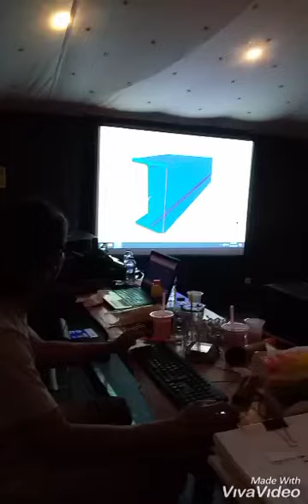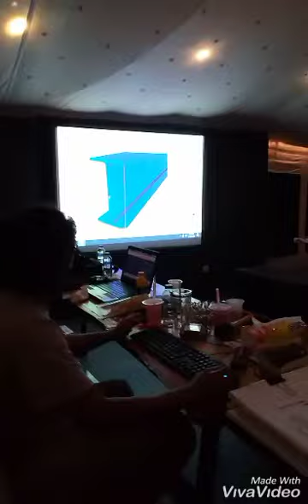Kerja Sambil Holiday... 🏕️ @Trizara Resort Glamping Lembang